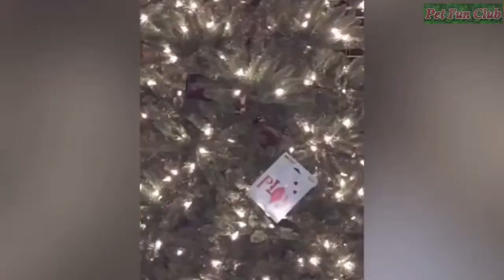The cat so lovely - So cute - I like it